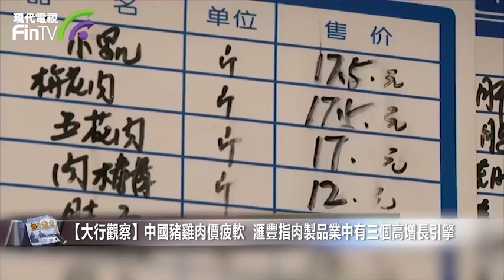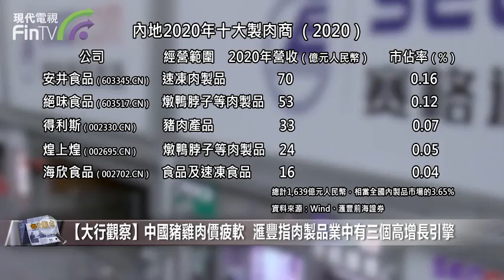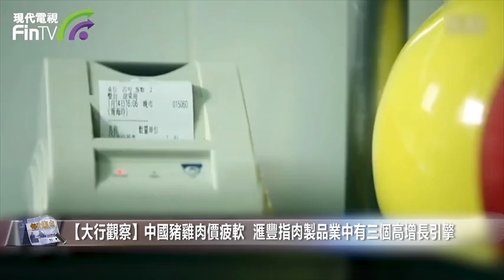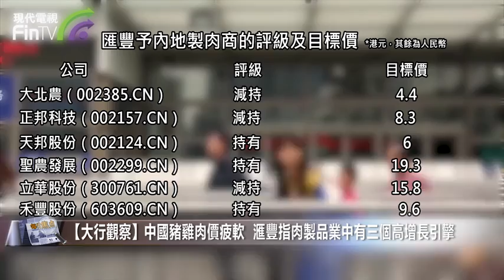【財經速遞】【大行觀察】中國豬雞肉價疲軟 滙豐指肉製品業中有三個高增長引擎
【財經速遞】根據中國國家統計局的數據顯示，2020年中國的肉類消費量約為8,540萬噸，意味著內地市場規模為4.6萬億元（人民幣．下同）。匯豐發表內地肉製品行業報告，預測2021-23年市場規模將以1%的複合年均增長率增長，平均售價（ASP）將下降1%，相比同期總消費的增長2%，該行認為肉製品市場需要新的增長驅動因素。

肉類加工處於整個產業價值鏈的中游，上游是畜牧及屠宰行業，下游是超市、菜市場和餐飲服務。產品包括預加工的冰鮮肉、冷凍肉和新鮮肉，以及香腸、醃制和醃制肉等進一步加工的類別。

匯豐報告指出，隨着內地人口結構的變化、年輕一代收入的增加以及消費者偏好改變，將成為推動肉製品升級的市場需求。該行預期，未來三年市場領導者的收入增速將超過同業水平，三個小眾行業包括加工肉製品、速凍食品菜餚，以及3Rs（即煮、即熱及即食）等業務的年增長將超過10%。

2020年加工肉製品市場規模料達2,500億元，約佔肉類產品總市場的5.5%，匯豐估計，今年將增長至2,750億元民幣，明年及後年將分別增長至3,053億元及3,419億元，三年間的按年增長分別10%、11%和12%。

速凍食品菜餚方面，去年市場總值約484億元，約佔肉類產品總市場的1.1%。由於火鍋餐食業普及，匯豐預計今年這小眾行業將增長到538億元，明年將增長到597億元，2023年將增長到663億元，三年的年均增長11%。

由於年輕一代長時間工作，不願花時間做飯，3Rs的即煮、即熱和即食產品最受年輕人歡迎，匯豐預計去年這小眾市場規模已達2,000億元，佔肉類產品總市場的4%，加上在線食品配送服務，今年至2023年間的複合年均增長率為15%。

匯豐進一步指出，隨着豬肉和雞肉價格拾級而下，公司積極開發在線管道，加上行業整合趨勢，肉製品加工企業的盈利能力將有所提高。

報告解釋，自2019年9月起，非洲豬瘟對內地養豬業的影響逐漸消弭，生豬產能持續上升。截至今年6月底，母豬庫存已恢復到4,564萬頭，超過2017年底的4,472萬頭，這不但導致生豬產量進一步增加，進而令豬肉價受壓。

匯豐估計，生豬加權平均價將從2021年的每公斤20元下降到明年的17元，到2023年輕微反彈至每公斤19元。由於豬肉是肉類產品行業的主要原料，生豬價疲軟將有利行業提高盈利能力。其中，雙匯發展（000895.CN）為豬肉製品的主要生產商，能夠受惠豬肉價下行的好處。數據顯示，當豬肉價格上漲時，其毛利率下降，反之亦然。

同樣狀況亦出現雞肉市場，由於飼養小雞的行業產能需要大約15個月才能提高，匯豐相信肉雞供應將持續增長，今年白羽肉雞價格為每公斤7.3元，明年及後年分別為7.1元及7.2元，雞肉價格將在2021-23年保持低位，相信會提高肉類生產商以雞肉為原料的盈利能力。

根據其姊妹行前海匯豐收集的行業資料，排名前十位的運營商的總市場份額僅為3.65%，領頭羊雙匯僅佔1.65%，相比下，在美國頭三大製肉商的市場份額合計超過50%，中國肉類產品產業高度分散，主要原因有三，一是上游農業集中度低，而屠宰通常選址在農場附近，令屠宰加工廠非常分散；二是入行門檻低，產品差異化少，因此小企業容易生存，並且以本地品牌形式及線下管道建立生存；三是 消費者對肉類產品的需求差異使得一般公司難以完全滿足所有市場需求，導致這些企業通常瞄準特定的消費社群。

匯豐相信，當市場領導者通過新管道推出新產品，以滿足消費者胃口的變化，特別是年輕一代講求方便，因此網上購物和食品配送正在改變行業領導者的傳統商業模式。製肉商通過提高下游分銷商的管道效率，提高了銷售和品牌知名度（如雙匯火腿腸）。

匯豐認為產品差異化變得愈來愈重要，這有利於市場領導者。大公司擁有規模、資本和品牌的優勢，加上在線管道幫助市場領導者推出新產品，並實現直接銷售給消費者。在線管道還允許他們利用自己的品牌優勢擴大現有產品的市場份額。

報告舉出今年上半年雙匯推出「火炫風」食品系列為例子，產品銷量按年增長一倍，而聖農發展（002299.CN）的即食炸雞和即用調味品（3Rs類）銷售，過去五年的年複合增長率都超過30%，去年該公司對客戶（B2C）產品收入飆升至8億元人民幣左右，佔公司食品收入15%以上，反映製肉商為創造新的增長機會，正將生產鏈逐步向下游轉移。